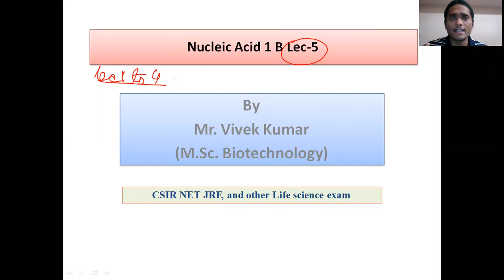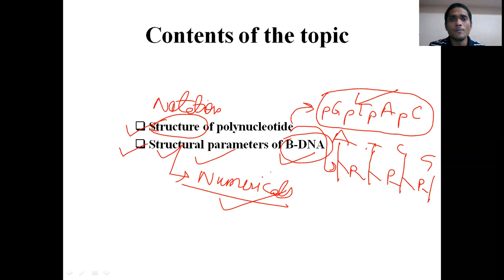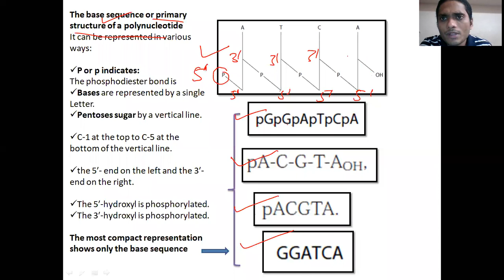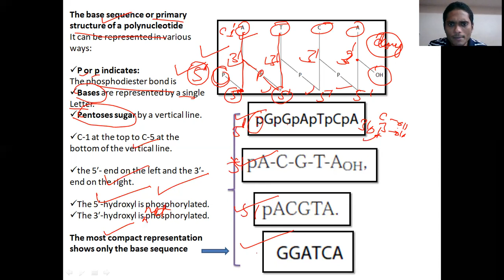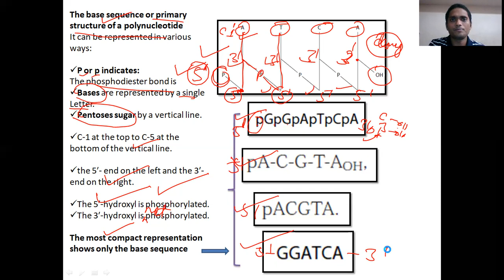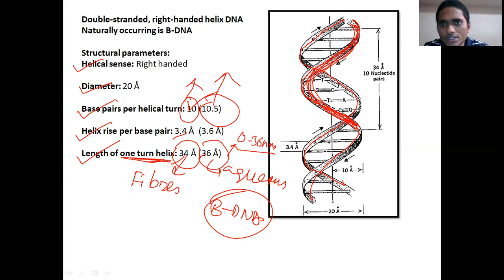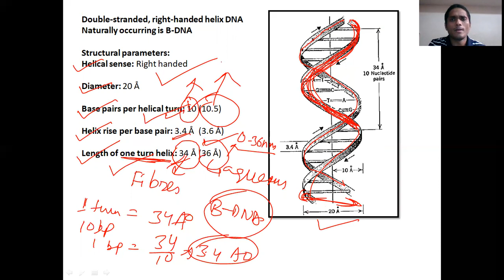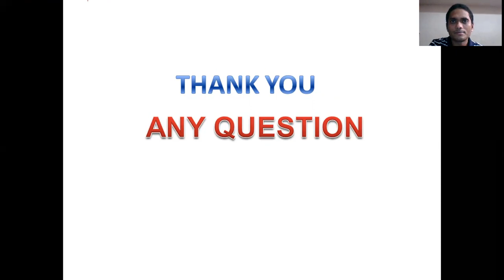Nucleic Acid 1B Lec 5: Structural parameters of B-DNA-For GATE-XL, CSIR NET JRF, JAM-BT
Following points have been discussed:
1) Different ways of representation of polynucleotide sequence
2) Structural parameters of B-DNA
3) Practice Questions from CSIR NET JRF